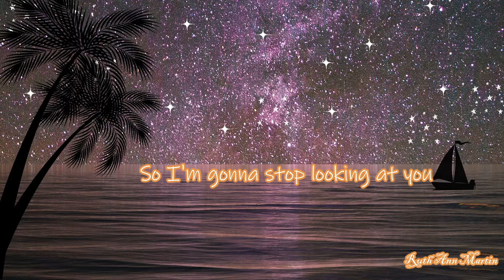Why am I looking at you by Gabriel with lyrics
Why am I looking at you?
You're a picture in a frame
I make believe you’re next to me
But I know It's not the same
You're a pixel on a screen
You’re animating principle
Is nowhere to be seen

[Pre-Chorus]
Why am I lost in a loveless fantasy
When somebody real
Is waiting out there for me?

[Chorus]
I've enjoyed the years I've wasted
But the time has come to face the fact
That none of what I see is true

[Hook]
So I'm gonna stop looking at you
Oh, I'm gonna stop looking at you
Oh
[Pre-Chorus]

Enjoy listening mga ka ruthubers ! Why am I looking at you with lyics